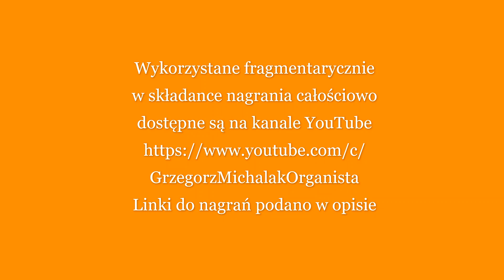Ave Maria. Składanka - mix nagrań utworu dostępnych na kanale Grzegorz Michalak 𝄞 Organista